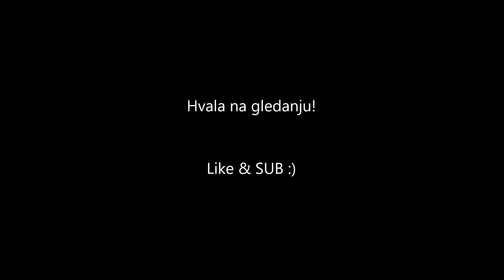Vožnja: FIS Halilovići - Jezero (trolejbuska okretaljka)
Snimak noćne vožnje od FIS shopping centra u Halilovićima do trolejbuske okretaljke na jezeru. Snimak je ubrzan 4x.

Like & SUB :)